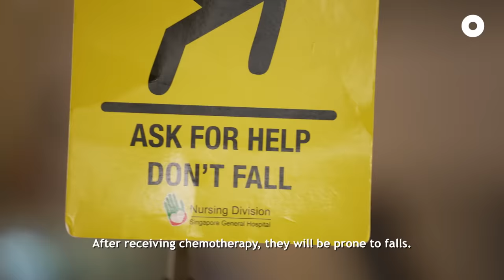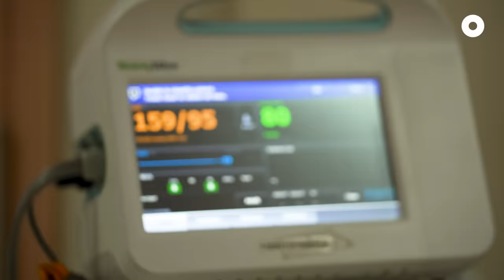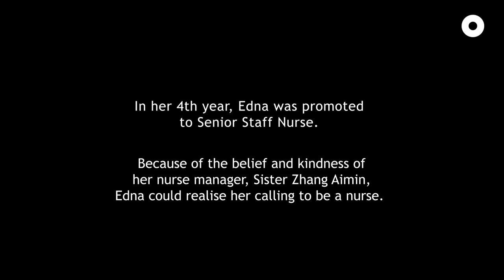The Nurse Who Can’t Hear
Just as Edna was about to become a full-fledged nurse, she discovered that she was losing her hearing. Unable to hear her cancer patients fully, she was faced with the question: Could she still be an effective nurse, or would she do more harm than good?

A kinder you, a stronger us. In collaboration with Singapore Kindness Movement

Special thanks to @sgh